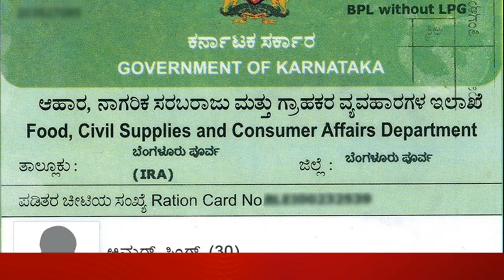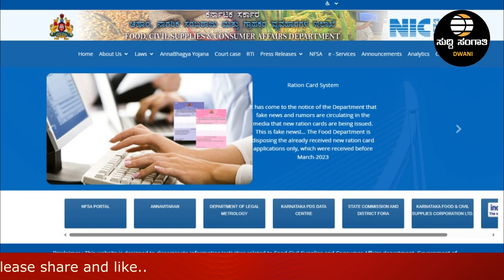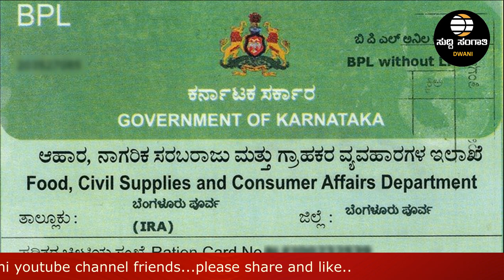ಹೊಸ ರೇಷನ್ ಕಾರ್ಡ್ ಪಡೆಯುವವರು ತಪ್ಪದೇ ಈ ವಿಡಿಯೋ ನೋಡಿ...!? ಬಿಪಿಎಲ್ ಕಾರ್ಡ್ಗೆ ಬಂದಿದೆ ಹೊಸ ಅಪ್ ಡೇಟ್...!?